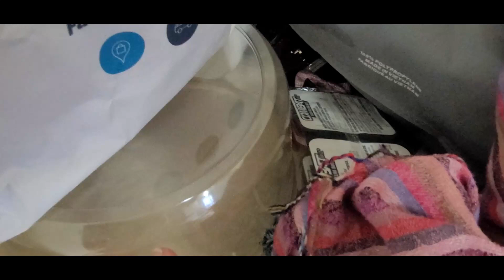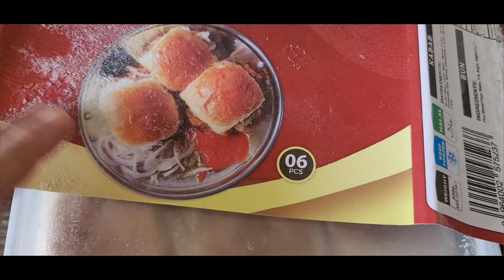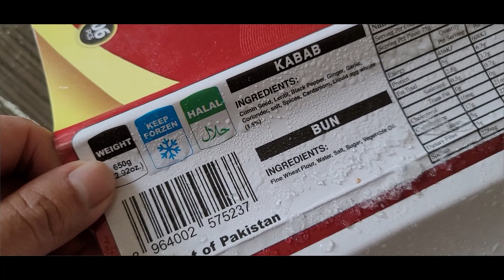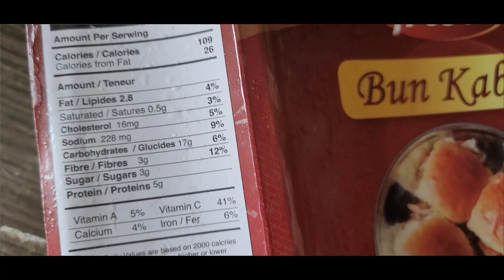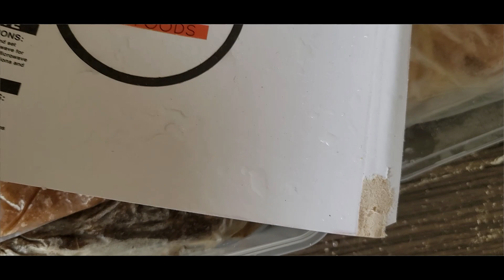Eid gifts / cleaning vlog / or sab kuch hai is vlog main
Asalam alikum
itnay kam kay baad na himmat rehti hai na demagh kam kerta hai
plus bachonn kay sath bhi tu time spend kerna hota hai na

eid vlog sistrology
eid vlog canada